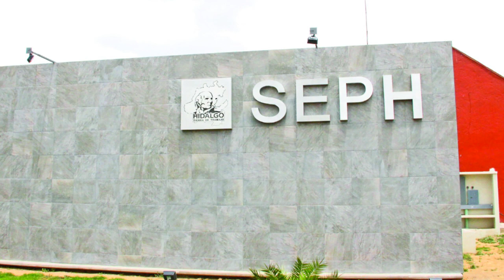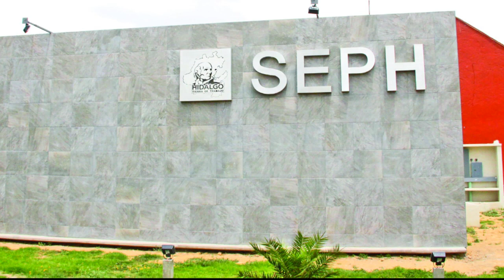En camionetas de valores movían dinero desviado en la SEPH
La Procuraduría General de Justicia confirmó la detención de José Antonio Turrubiarte Delgadillo, ex director general de Recursos Financieros de la Secretaría de Educación Pública de Hidalgo (SEPH), quien junto al ex subsecretario de Finanzas y Administración, Pablo Pérez Martínez se les acusa por su presunta participación en el desvío de más de 68 millones de pesos, por lo cual se giró orden de aprehensión en contra de ambos ex funcionarios. Esta mañana, antes del mediodía se llevó a cabo la audiencia inicial en los juzgados penales de control de juicio oral y ejecución en la ciudad de Pachuca, a la cual se presentó Turrubiarte Delgadillo en compañía de su abogado, y quien se reservó su derecho a declarar, luego de que el Ministerio Público le informó que fue detenido por el delito de peculado.